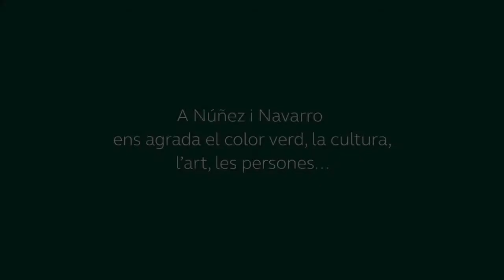PEZ BARCELONA · NN WALLERY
Los muros de obra ya no volverán a ser lo que eran. Ahora serán obras de arte. NNWALLERY es un proyecto de Núñez i Navarro, en colaboración con Norma Editorial, que transforma los muros de obra en espectaculares murales donde artistas urbanos, vinculados a la ciudad, expresan libremente lo que Barcelona les inspira. Grafiteros top, historietistas míticos o cracks del cómic más actual se han unido en un proyecto que también quiere ser
un homenaje a todos los barceloneses.

El artista urbano Pez homenajea a Barcelona en el antiguo solar de la fábrica Metalarte, en Sant Joan Despí, Barcelona.

José Sabaté, conocido artísticamente como Pez Barcelona ha firmado un nuevo mural en la valla de protección de obra que el Grupo Núñez i Navarro tiene en la antigua fábrica Metalarte, en Sant Joan Despí, ubicada en la avenida de Barcelona 4, junto a la esquina que forma con la avenida Rius i Taulet.

La obra perecerá al finalizar la construcción del complejo con la eliminación del muro, prevista para 2021 con la edificación de 80 viviendas (de las cuales siete son cedidas al Ajuntament; 11 de protección oficial y 62 libres), parkings, trasteros y piscina comunitaria en la cubierta.